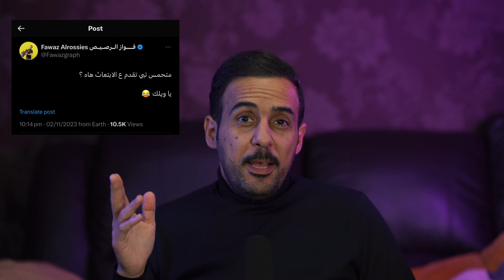متى يكون الابتعاث سلبي عليك وكيف تتعامل مع الوضع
عروض دراسة اللغة في بريطانيا
السعر يشمل :
* سكن مع عائلة
* وجبتين يومياً
* شهادة معتمدة
* رسوم التسجيل في المعهد
* رسوم الفيزا الالكترونية
* رسوم المواد الدراسة
* استقبال من المطار

التواصل على WhatsApp

السعر يشمل:
* سكن مع عائلة
* وجبتين يومياً
* شهادة معتمدة
* رسوم التسجيل
* رسوم الفيزا
* رسوم المواد
* استقبال من المطار